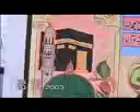Zindgi kya he By Peer Muhammad Anwer Qureshi Hashmi Sahib